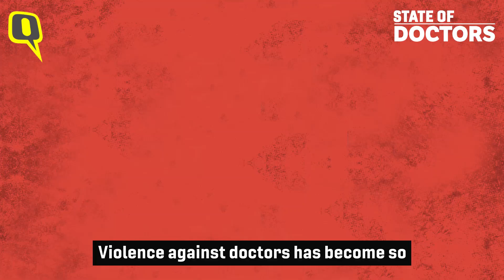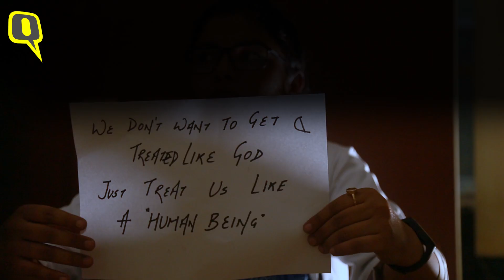India's Doctors Are Scared and Overworked: A Reality Check | The Quint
India's junior doctors in government hospitals are often attacked and mostly overworked. Here is The Quint's pan-India report on the state of doctors and the conditions under which they continue to work.